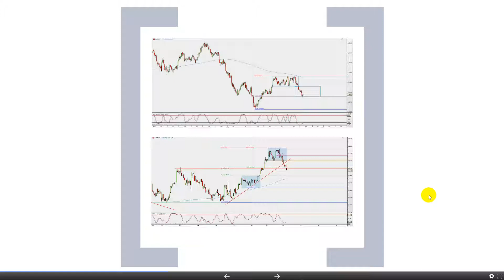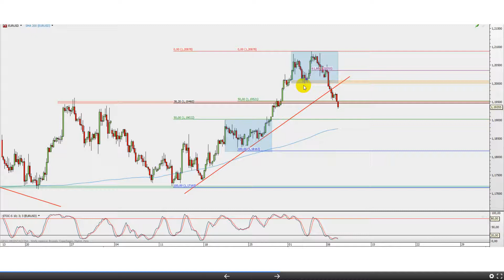Analiza rynku walutowego i surowcowego – Dom Maklerski TMS Brokers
Dzisiejsza analiza rynku walutowego i surowcowego Domu Maklerskiego TMS Brokers dotyczy: EUR, USD, CAD, PLN

Dom Maklerski TMS Brokers S.A. to pierwszy walutowy dom maklerski na polskim rynku. Od 13 lat zapewnia inwestorom dostęp do szerokiej gamy produktów z najważniejszych giełd świata - walut, kontraktów na indeksy, surowców oraz kontraktów na akcje. Spółka codziennie wspiera swoich klientów w podejmowaniu decyzji transakcyjnych dostarczając bieżące analizy rynkowe, rekomendacje oraz sygnały inwestycyjne dla wszystkich kluczowych instrumentów finansowych. Wysoką jakość oferowanych przez TMS Brokers usług potwierdzają liczne nagrody m.in. Money.pl No.1 Forex Platform 2015, FX Week Short-Term Ranking 2015, Bloomberg FX Forecast Accuracy, Ranking 2015, Best Central Europe FX Broker 2011 - World Finance. Spółka podlega Komisji Nadzoru Finansowego i uczestniczy w systemie rekompensat prowadzonym przez Krajowy Depozyt Papierów Wartościowych S.A.